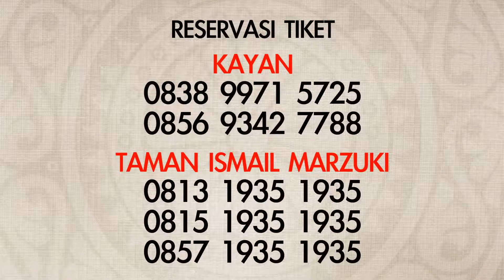Program Indonesia Kita 2014, "Semar Mendem"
Program Indonesia Kita 2014, "Semar Mendem". Info lengkap klik